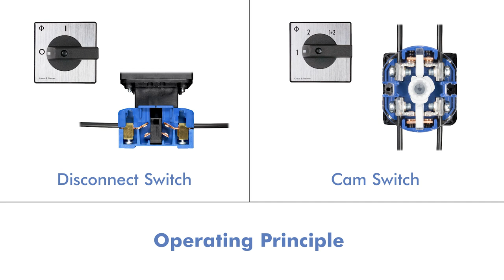Kraus & Naimer Switch Operating Principle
In this video we show you how Kraus & Naimer disconnect switches and cam switches operate.

Kraus & Naimer is world market leader in the switchgear sector, it currently operates six factories as well as 19 wholly-owned sales and servicing companies with around 900 people worldwide.